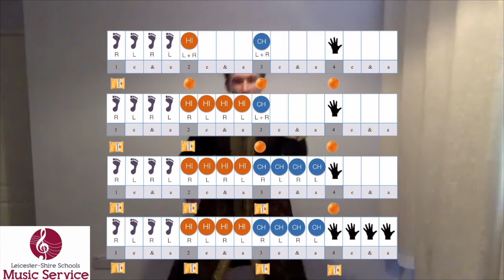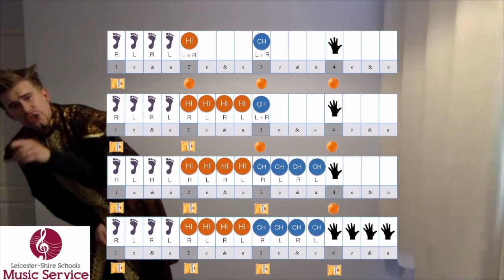Abanazar's Body Percussion - Week 3 - Leicester-Shire Schools Music Service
Abanazar has kindly conjured up an MP3 for you to play along to and a pdf showing how to play the rhythms from sessions 1, 2 & 3

Abanazar also wants to see and hear your bars of body percussion music! to submit a video of you performing your bar of body percussion. Remember, you can use anything to notate your beats of music - you could use fruit (like Abanazar!), toys, drawings, household objects - even family members! There's no right or wrong way so give it a try and Abanazar may show some of your videos next week!

PRIVACY NOTICE - IMPORTANT
By uploading this video, I consent for Leicestershire Schools Music Service to use my video on YouTube and social media. I give permission for my first name to be used alongside my video. I confirm that I have permission from my parent / carer to upload this video or that I am the parent / carer of the child in the video. Please save your video as your first name and first letter of your surname before uploading. Eg. Pritesh S.

Visit our Facebook Page to find more daily Lockdown Learning videos